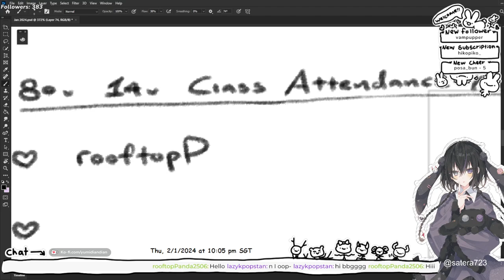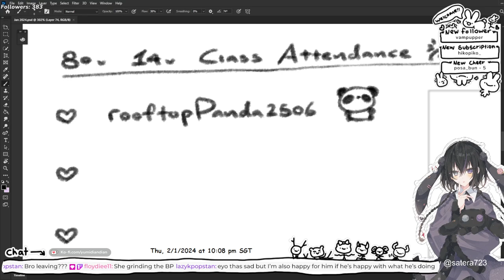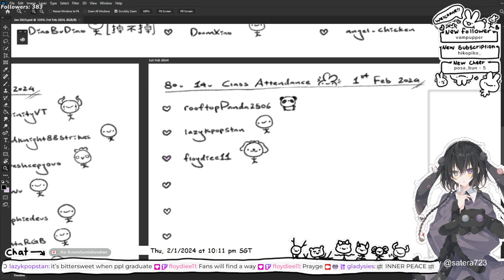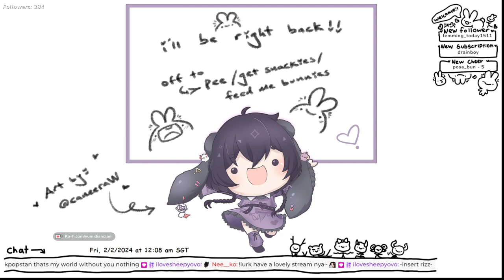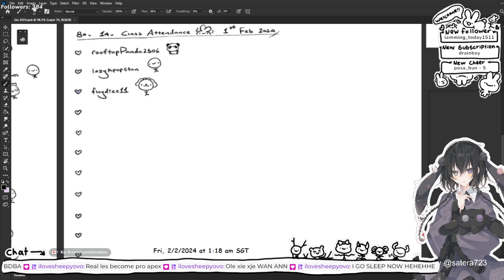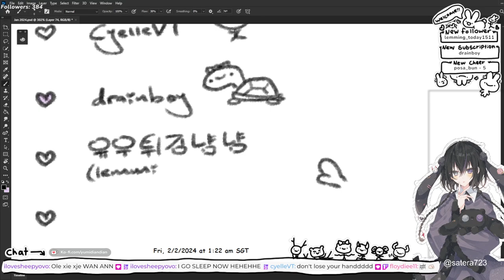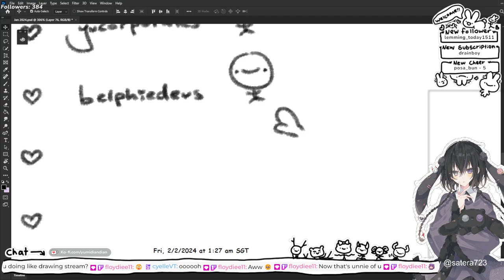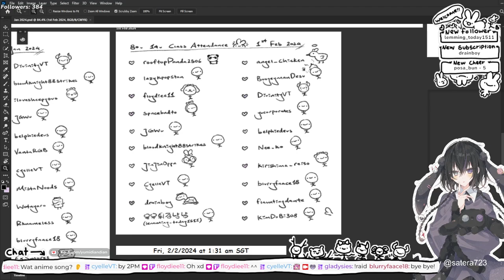[80th Stream - 1st Feb 2024] 🤓🫨🫡BATTLE PASS GRINDDDDD!!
80th Stream [overall]
14th Stream [of 2024]

Chapters
00:00 Starting Soon
4:24 Attendance Taking
12:08 Valorant
59:16 BRB
1:02:49 Valorant
2:06:23 BRB
2:08:52 Valorant
3:16:45 Finishing up Attendance + End Strim